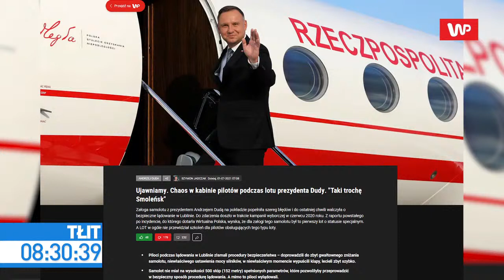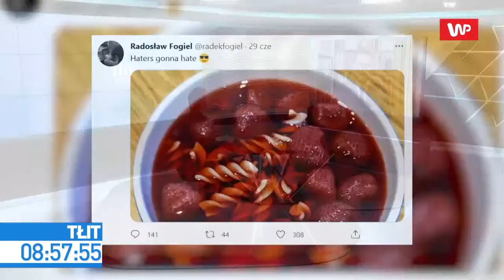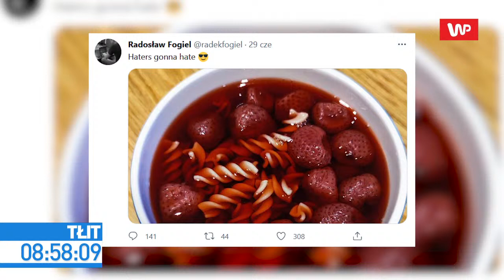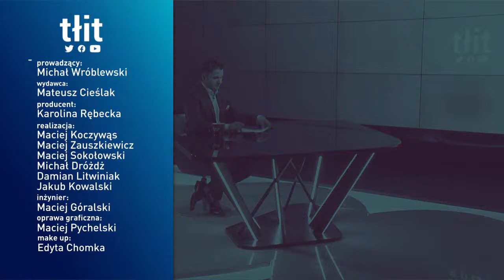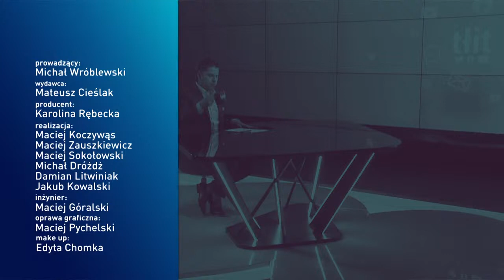Kolejna afera z lotem z Andrzejem Dudą. Jest reakcja wicerzecznika PiS na artykuł WP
Załoga samolotu z prezydentem Andrzejem Dudą na pokładzie popełniła szereg błędów i do ostatniej chwili walczyła o bezpieczne lądowanie w Lublinie. Do zdarzenia doszło w trakcie kampanii wyborczej w czerwcu 2020 roku - ujawniła Wirtualna Polska. Sprawę komentował w programie "Tłit" Wirtualnej Polski wicerzecznik PiS Radosław Fogiel. - Czytałem ten artykuł. Trudno mi się do niego odnieść, bo ani nie znam tego raportu, ani nie jestem ekspertem od procedur lotniczych, ani to nie dotyczy prezydenta - mimo jego obecności na podkładzie - przekonywał. - Z pewnością nikt na pokładzie nie miał o niczym pojęcia. Jeśli zostały popełnione błędy, to na pewno jest to coś złego - podkreślił. - Jak rozumiem, procedury w Locie zadziałały - stąd komisja, stąd ocena sytuacji, stąd raport. Zawsze najważniejsze musi być bezpieczeństwo pasażerów - bez znaczenia czy są to pasażerowie standardowego rejsu, wakacyjnego czarteru, czy pasażerowie vipowscy, lecący lotem specjalnym. Jest Polska Agencja Żeglugi Powietrznej, są inne instytucje - w tym międzynarodowe - odpowiedzialne za bezpieczeństwo w ruchu lotniczym. I to one przede wszystkim - z pełnym wsparciem państwa polskiego - dbają o to, żeby to bezpieczeństwo nie było naruszane - kontynuował Fogiel. Wicerzecznik PiS odniósł się również do komentarzy opozycji po publikacji artykułu, które mówią o "państwie z kartonu". - To, że opozycja tak mówi, nie jestem zaskoczony. Jeśli pisklę wypadnie z gniazda, to opozycja też powie, że to jest wina złych procedur. Opozycja powinna zdawać sobie sprawę, zwłaszcza ta, która kiedyś sprawowała władzę, że to nie politycy decydują o tym, jakie decyzje podejmują piloci i jakie są regulacje prawa lotniczego. To próba podpięcia się pod fakt obecności na pokładzie prezydenta RP, ale to nie ma nic do tego. Próba ukrywania na tym czegoś politycznie jest co najmniej mało rozsądna - stwierdził Fogiel.